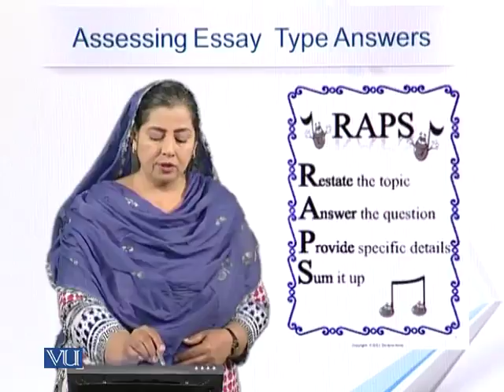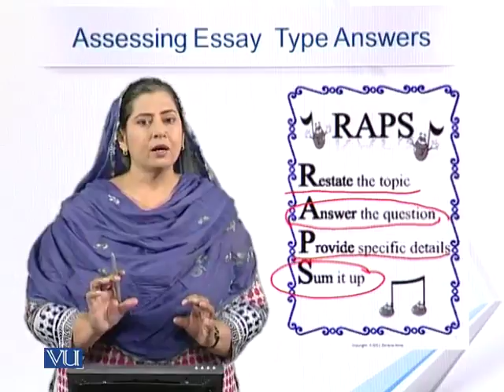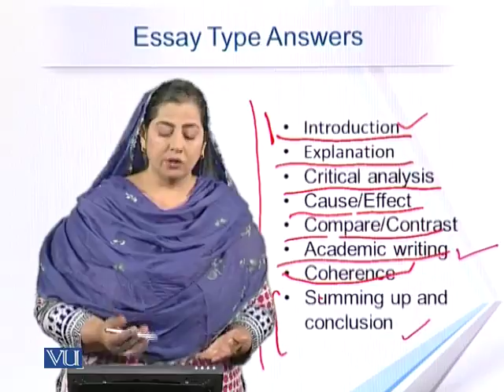EDU405_Topic133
EDU405 - Classroom Assessment: Topic 133